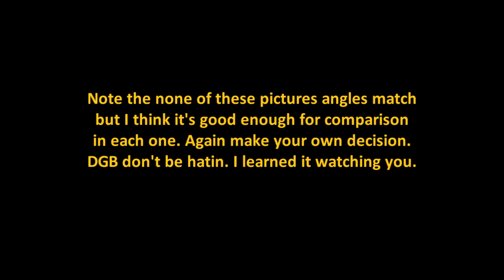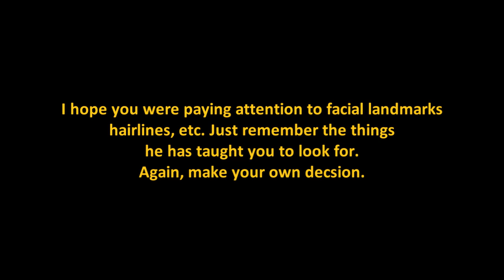Dallasgoldbug vs Sharif Nashashibi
Ed Chiarini vs Sharif Nashashibi
Think for yourself
Someone had to do this, DGB wouldn't

Thank You Twisted Sister for providing the logical background music for this video